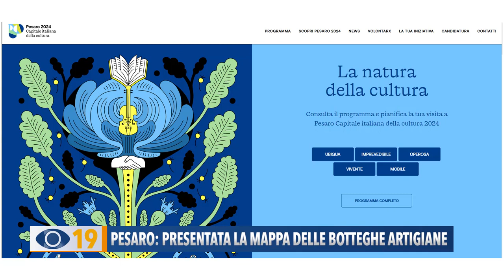Pesaro: presentata la mappa delle botteghe artigiane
A Pesaro nell’anno della Capitale Italiana della Cultura è stata presentata la ‘Mappa delle Botteghe Artigiana’. Sarà disponibile entro metà maggio in formato cartaceo.